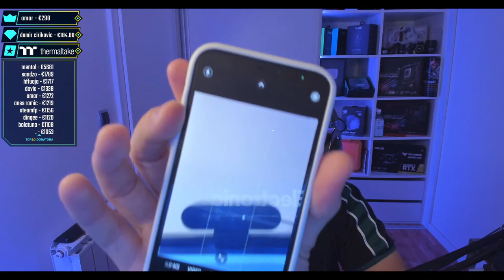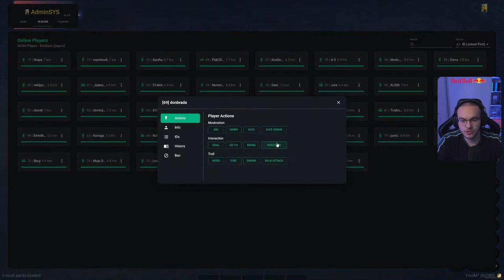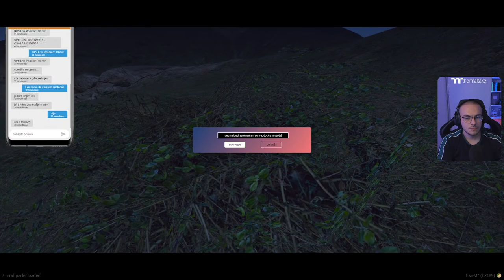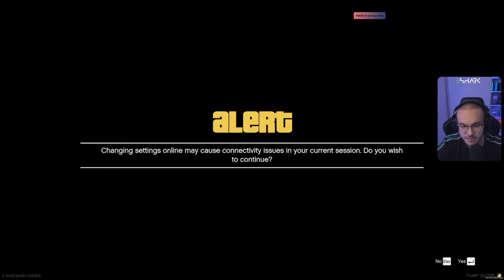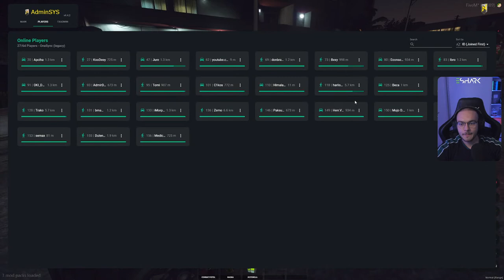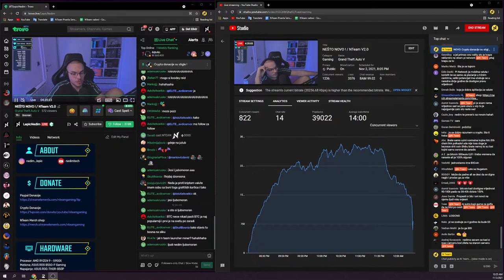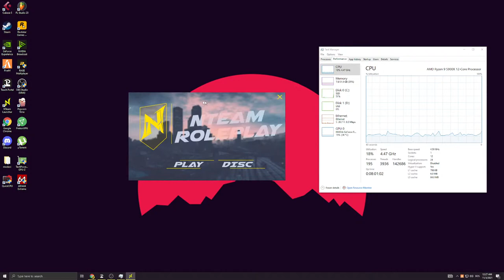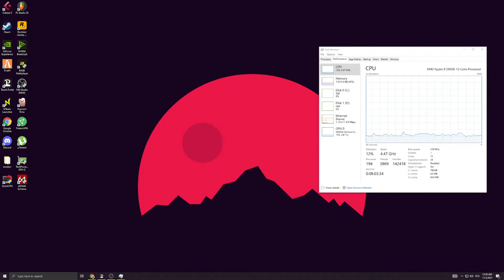NEŠTO NOVO ! / NTeam V2.0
Trovo:
️MUZIKA DONACIJA:

€5      |Jala Brat - Dostojevski | 0:15 NOVO
€10    |Jala Brat - LMTD | 0:20 NOVO
€20    |Jala Brat - Andale |  0:40 NOVO
€30    |Emir Djulovic - Svadba  |  1:00
€40    |Maid Halilovic - Puste Pare Proklete| 1:00
€50    |Fazlija- Za dusmane| 1:50
€100 |Nedim - Richie | FULL
€150 |Amar Osmanovic- Uska Haljina | FULL
€180 |Sinan Sakic - Mene kuci niko ne ceka (original) |FULL
€200 |JALA X BUBA X RAF - Zove Vienna | FULL
€250 |JALA BRAT - 99 | FULL

€20    |Jala Brat - Andale |  0:30 NOVO
€30    |Dzej- Nedelja |  0:40
€50    |Asim Bajric - Dobro jutro moja volajena| FULL
€100 |Nedim - Richie RMX | FULL

️ Thumbnail by:
Hellboii_lab
 PC SPECS:

Procesor: AMD RYZEN 9 - 5900X
Maticna: ASUS ROG B550-F Gaming
Napajanje: ASUS ROG-THOR-850P
Kuciste: Thermaltake commander c36
RAM: 32GB DDR4 Kingston Predator 3200MHz
Grafička: ASUS ROG STRIX RTX2060
SSD: Kingston HyperX 250GB
HDD: Western Digital Blue 1TB
Tastatura: EShark Kodachi
Mis: Eshark Tanto
Gamepad: White Shark Luminous
Slusalice: eShark ESL-HS4 Taiko
Monitor1: ASUS ASUS TUF VG27AQ 155Hz 27''
Monitor2: Vivax TV
Monitor3: Tesla TV
Kamera: Logitech Brio 4K
Stolica#1: EShark ESL-GC1
Stolica#2: WhiteShark Nitro
Stolica#3: WhiteShark Tracer
- ASUS Serbia
- RedBull Bosnia
- White Shark Gaming
- EShark
-ThermalTake Adria